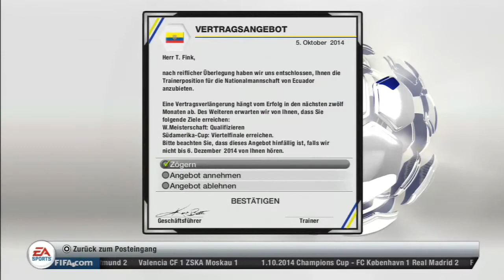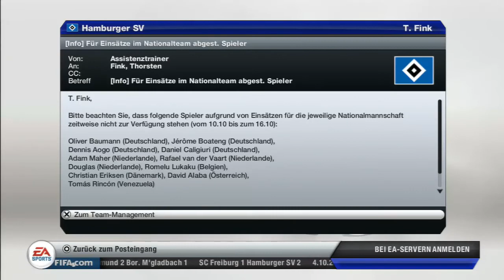Let's Play Fifa 13 - Karrieremodus Part #130 - 8. Spieltag: SC Freiburg gg. Hamburger SV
▼Part-Info:▼
Gala-Auftritt des HSV in der Champions League! Nach dem 4:0 Erfolg beim RSC Anderlecht heißt es aber schnell auf den Boden der Tatsachen zurück zu kommen. Denn keine 72 Stunden später folgt in der Bundesliga das nächste "schwere" Auswärtsspiel. Warum schwer? Thorsten Fink hat nicht vergessen, dass der Sportclub aus Freiburg der einzige Verein war, der seinen HSV in der Vorsaison zweimal besiegen konnte. Es wird Zeit dass aus dem Angstgegner ein schlagbarer Gegner wird.

Skype: KiLLaHrouz21
Steam: KiLLaHrouz21
PSN: KiLLaHrouz

▼Spiel-Informationen:▼
Fifa 13
Plattform: Playstation 3
Genre: Sport
Entwickler: EA Sports
Erscheinungsjahr: 2012